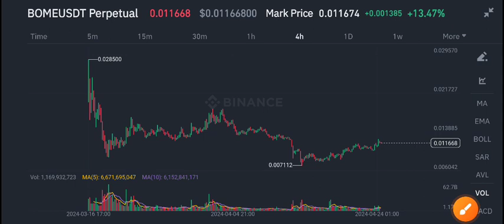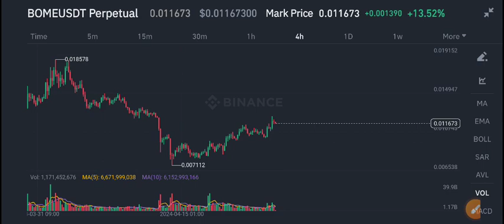Bome Price Today! Bome Price Prediction! Bome News Today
Queries Solved:
1.  today target
2.  price today
3.  price prediction
4.  token today target